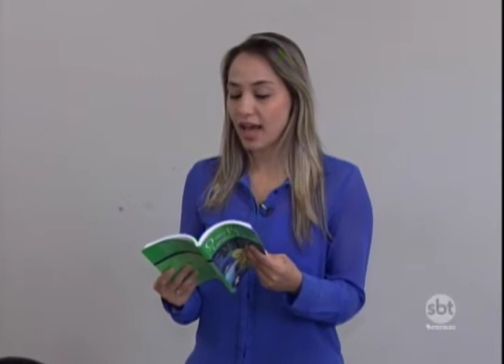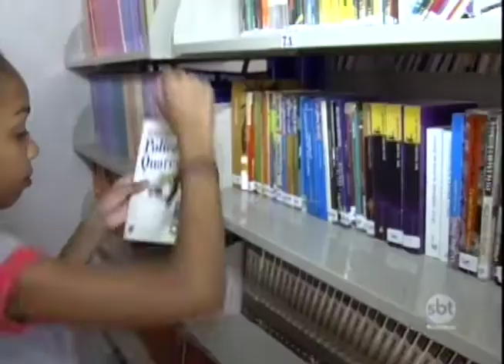Bem na Hora 22/11/17 na íntegra